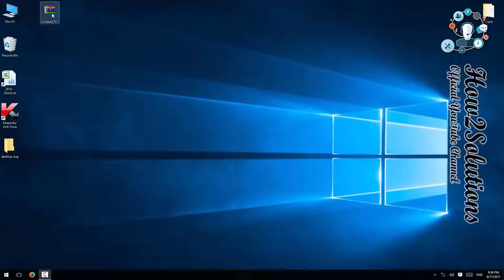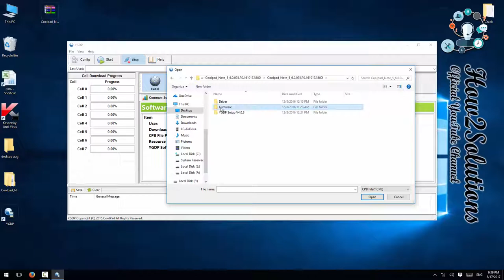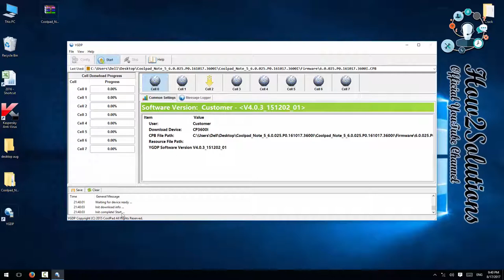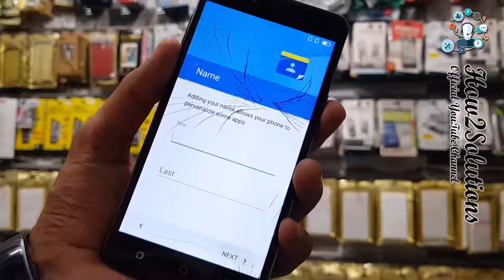Stuck CoolPad Note 3 lite stuck on bootloop Endless Boot loop in recovery mode only